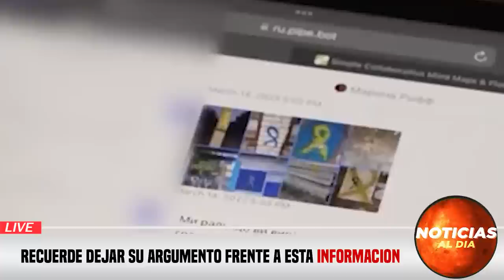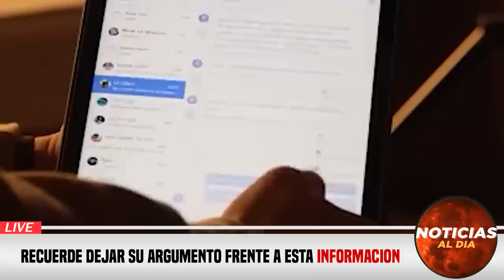ESTE ES EL FIN DE LA GU3RRA HOY 15 DE ABRIL 2023, NOTICIAS DE LA GUERRA RUSIA Y UCRANIA HOTELES HOY